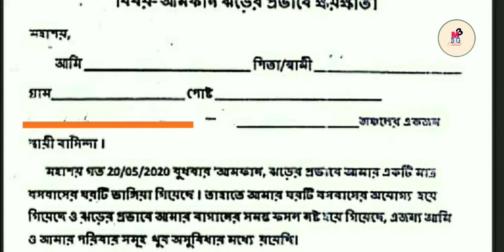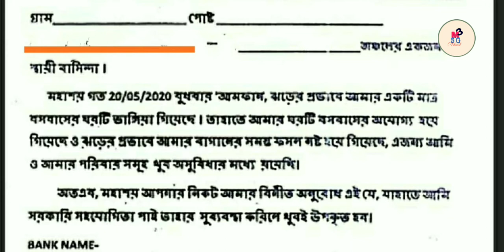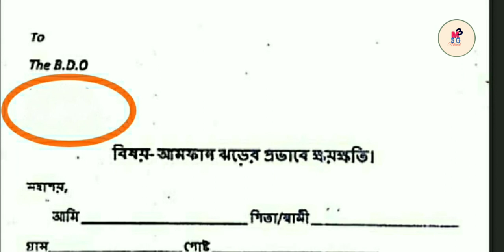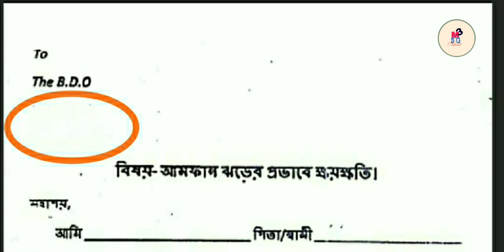56. আম্ফান ঝড়ের ক্ষতিপূরনের টাকা, আবার নতুন করে আবেদন শুরু।